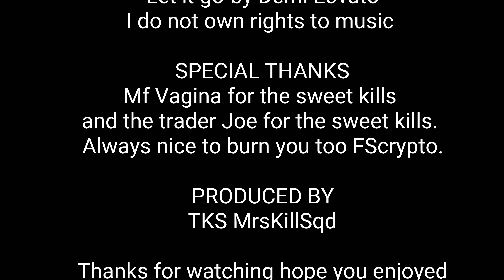LET IT GO!!!!!!